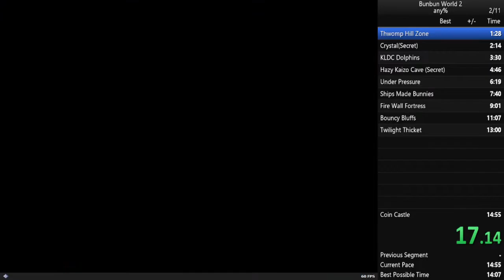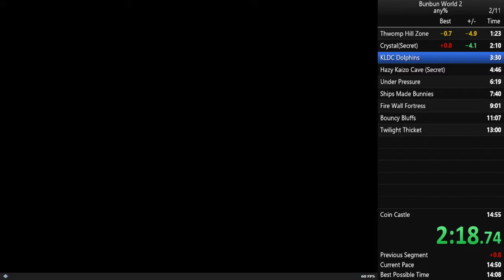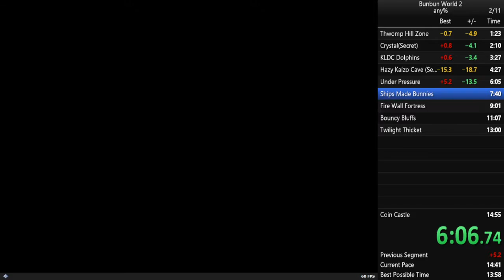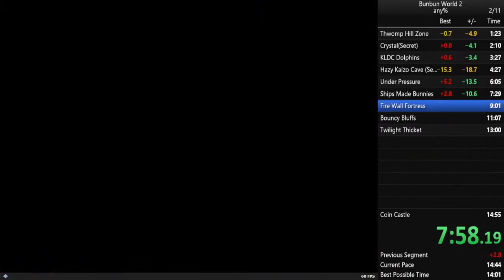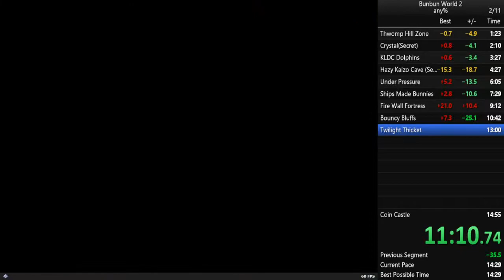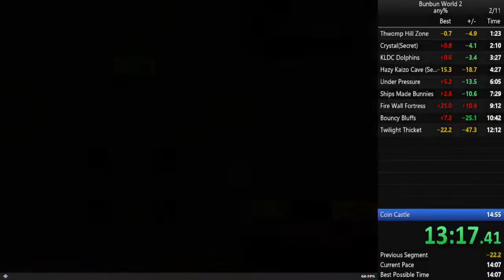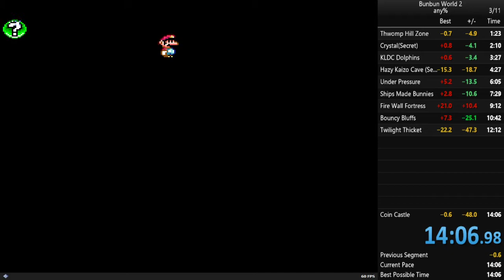Bunbun World 2 Any%(14:06)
reached my goal of top 3!.